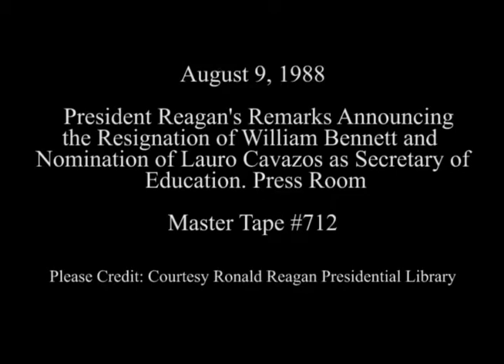President Reagan's Remarks on Lauro Cavazos Nomination on August 9, 1988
Full Title: President Reagan's Remarks Announcing the Resignation of William J. Bennett as Secretary of Education and the Nomination of Lauro F. Cavazos in the Press Room on August 9, 1988

Access Restriction(s):Unrestricted
Use Restriction(s):Unrestricted